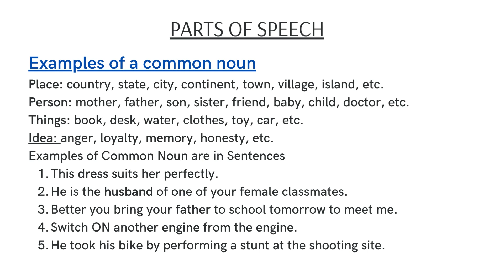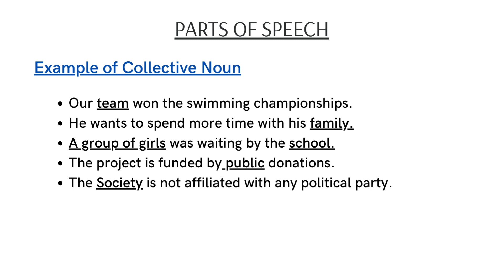Learn English Grammar in 30 days parts of Speech (Noun and Its Types) Day 1.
Hey Friends!
I am starting to learn the English Grammar challenge in 30 days. We start from scratch.